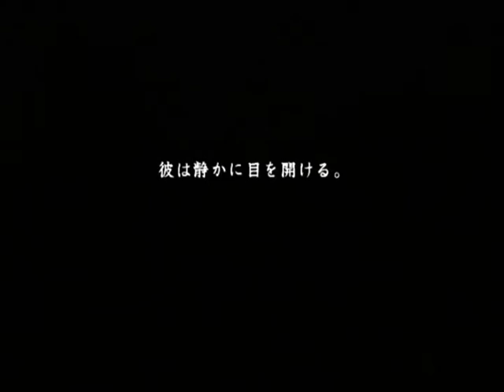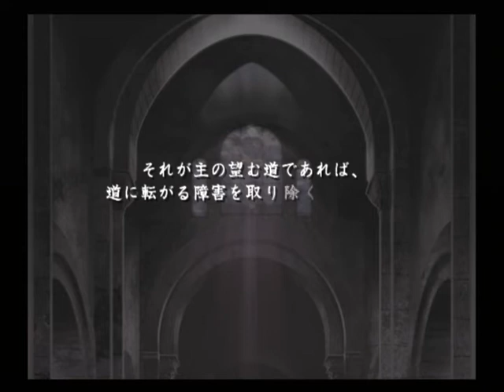【PS2】蒼黒の楔 緋色の欠片３ ベストエンド Part９２ ケテル編 第四章 ～鏡を渡したくないなら、この手を取れ 【マイワールド】【マイワー】【JAPAGE】